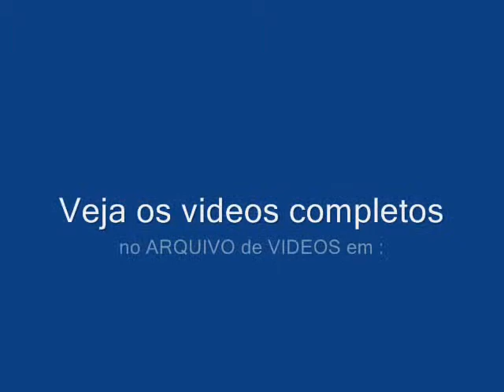Portuguese in London , England